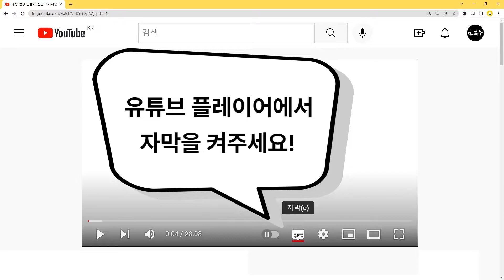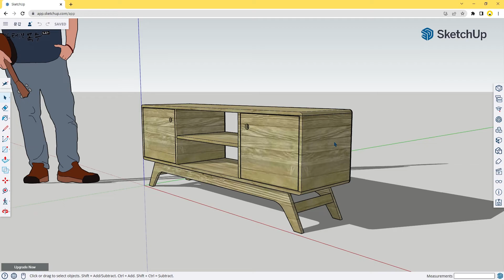웹용 스케치업_한글버전을 영어버전으로 변경하기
웹용 스케치업에서 한글을 영어로 변경하는 설정방법에 대하여 알아봅니다.